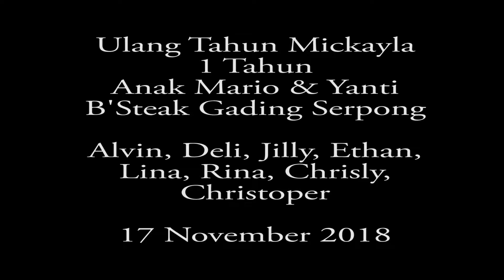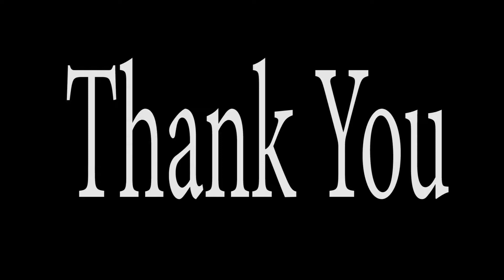Ulang Tahun Mickayla 1 Tahun B'Steak Serpong Alvin, dll